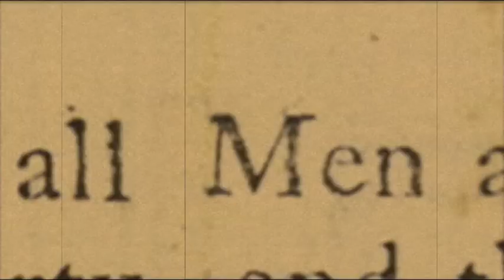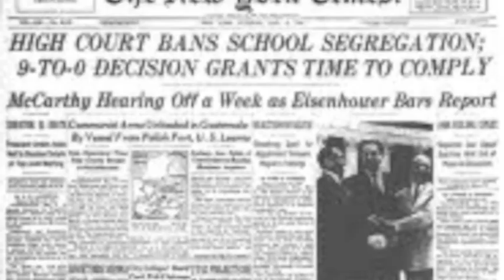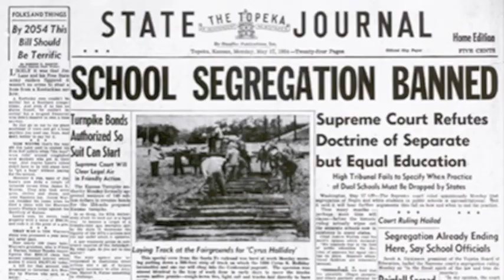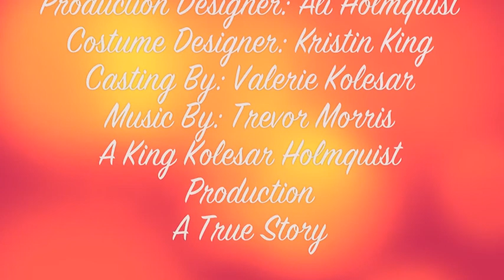Brown vs Board of Education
Kristin King, Valerie Kolesar, and Ali Holmquist worked hard on our movie for history class about the Brown vs Board of Education.
Mrs. Davis
2nd Hour